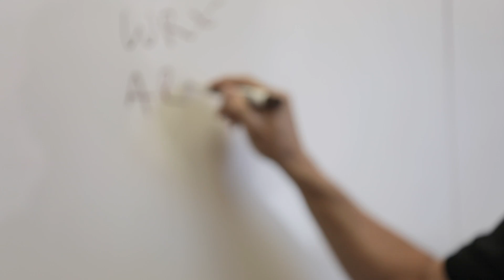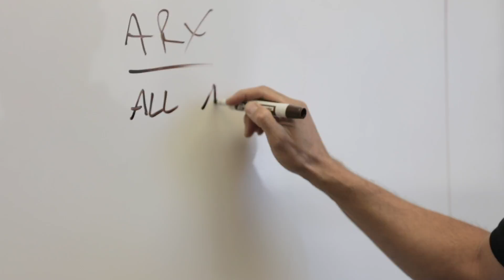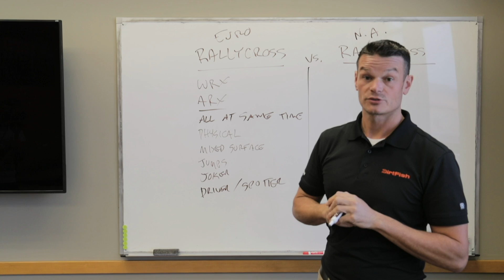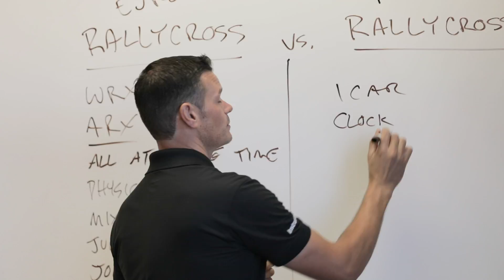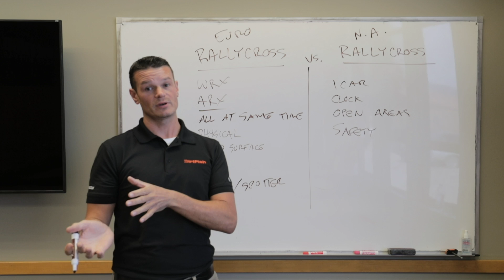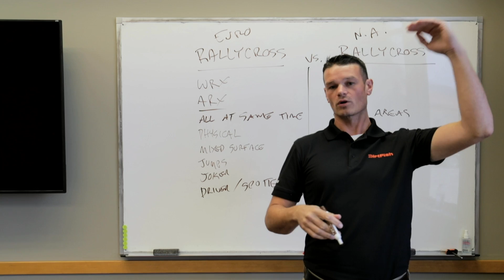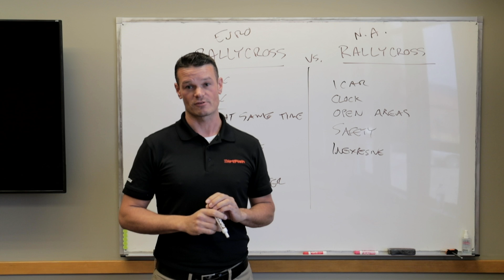Rallycross VS RallyCross - What's the difference?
With SCCA RallyCross Nationals happening this weekend, we thought it'd be a good time to explain the difference between Rallycross and RallyCross